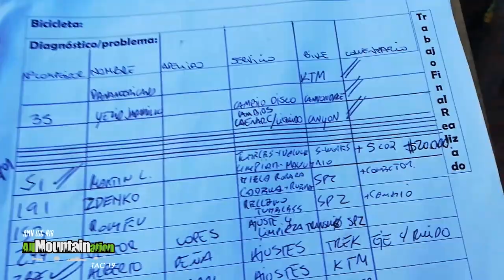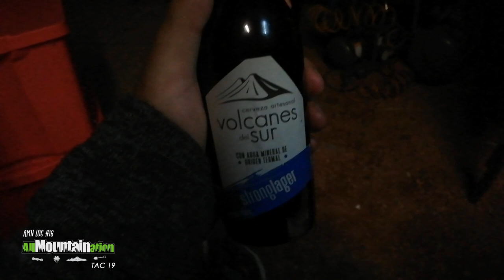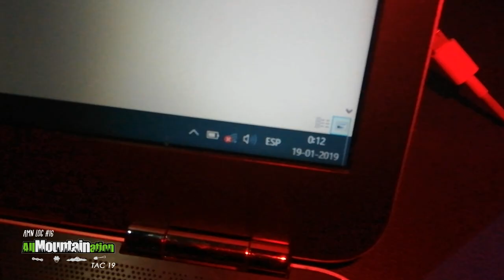AMN Log mecanico16 TAC 2019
7 dias, 350 corredores, y como infinitos arreglos de bicicleta...

ft. NN cycling racing shet